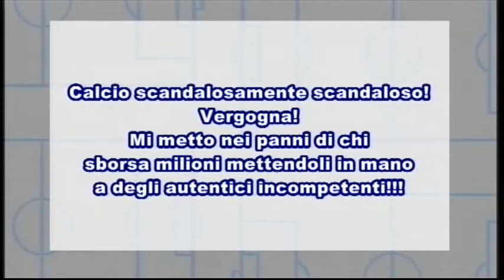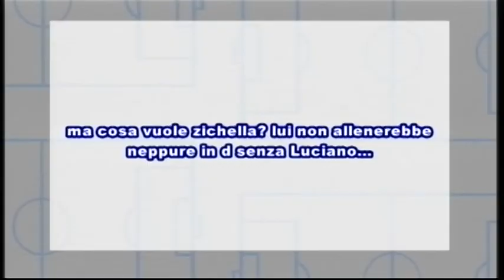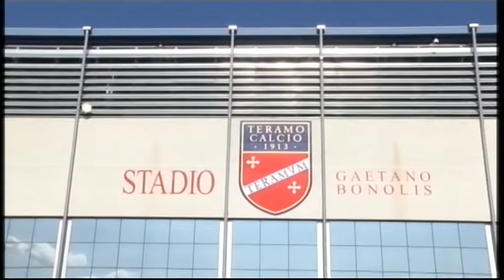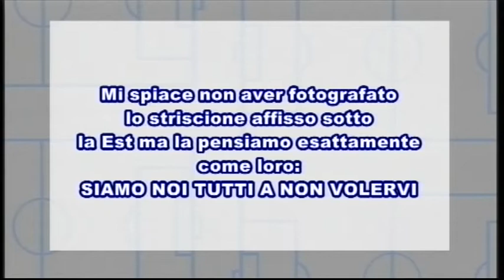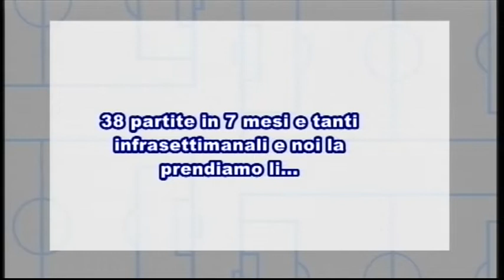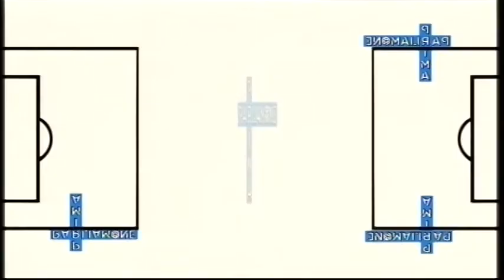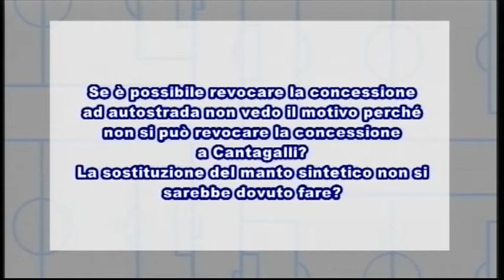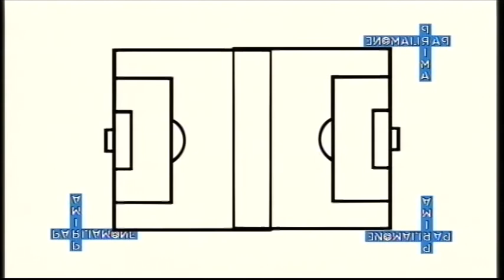TELEPONTE - Parliamone Prima del 07/09/2018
ospiti:
Alfredo Natali
Giusy Cingoli
Umberto Sorgettone